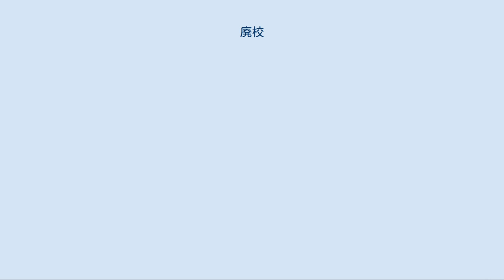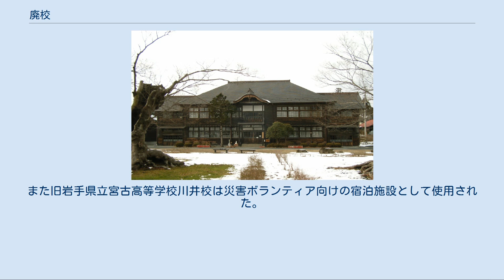廃校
日本の教育機関_(廃止)
廃校（はいこう）とは、学校の統廃合や閉校などの理由でその経営をやめること、廃止すること。
また、そのような学校施設の跡地のこと。
幼稚園（広義的には、認定こども園を含む）や保育所は廃園という。
類似する意味として、休校もあるが、そちらは基本的に将来的な再開を目標とするので、性質的に完全に消滅させることを意味する廃校とは異なるものの、中・長期間休校または廃校に準ずる形で無期限休校になったり、一部では休校していた学校がそのまま廃校となってしまった事例がある。
 第二次世界大戦後の廃校の発生理由としては、以下のようなものが指摘されてきた。
 戦災による施設の喪失と就学人口の減少（広島市など） 「昭和の大合併」による統合市町村における統合施策 過疎地域における就学人口の減少 危険施設の改築と学校統廃合時の新校舎建設との間に補助金の額に差があったこと ドーナツ化現象による都心部での就学人口の減少 一方、20世紀末ごろからは、少子化によって就学人口が全国的に減少しており、廃校の発生も増加している。
これまで就学人口の急増と施設の不足が問題となっていた大都市圏の郊外においても、急激な人口構成の変化（高齢化）が起こりやすい住宅団地を中心に、局地的な就学人口の減少と廃校の発生がみられる。
 1983年以降の第二次ベビーブーム世代の受験者増加に対応して、進学率を抑制することなく軒並み増設された高等学校（広義的には高等専門学校も含む）でも、生徒数（高等専門学校の場合は学生数）の減少により、志願生徒数が減少した高等学校廃校の対象になっている。
 公立学校の場合、その学校に充てる設備、一部の教員など、様々な面で学校に掛かる費用は市区町村の税金によって賄われる。
しかし、学校の子供の人数が減少し、今後も増加の見込みがなくなると、空き教室が大量にある学校は、それだけでも行政側の大きな負担となる。
そこで学校を閉鎖し、近くの学校と統合することにより、そこに必要な教員の数も減らすことができ、行政の負担が軽減する。
しかし、学校は地域にとって愛着のあるものでもあり、廃校するに当たって、地域で様々な議論がなされるのが常である。
 私立学校においては、学校の運営資金は、入学金や授業料など、園児・児童・生徒の負担によって賄われている。
したがって、子供の数の減少は学校運営に深刻な影響を与え、学校法人の運営が正常に行えなくなり、ついには倒産し、廃校（廃園）となる。
その学校の園児・児童・生徒・学生や、教職員は転校（転園）・転職を余儀なくされる。
特に教職員の場合は倒産・廃校（廃園）が即失業に繋がるため、深刻な問題である。
 廃校（廃園）跡は、学校施設を改装し新たな施設として再利用されることもあるが、活用できずにそのまま放置され廃墟状態になっているものもある。
廃墟と化した学校跡地は治安の悪化を招くこともあり、これも問題となっている。
2003年4月に文部科学省の廃校施設の実態及び有効活用状況等調査委員会が、廃校利用の模範的なケース50件を選定し発表した。
 廃校舎の再利用例：旧金成小学校校舎を栗原市金成歴史民俗資料館に転用（宮城県） 廃校舎の再利用例：旧阿曽小学校校舎を日帰り入浴施設「阿曽温泉」に転用（三重県） 学校は地域にとって象徴的な意味合いを持つ場合が多いため、廃校になった校舎を様々な形で再利用する試みが各地でなされている。
特にテレビドラマや映画では、劇中の雰囲気を演出として出すために、使われていた教室などをそのままセットとして使用することがある。
その映画やドラマが大ヒットすると撮影に使われた教室などを展示する試みもある。
 ただし、国庫補助金を受けて整備された学校施設を学校教育以外の施設に転用する場合には、文部科学大臣の承認を経た上で、国庫補助相当額を国に納付する転用手続が必要であり、その財源がない場合、廃校ではなく形式的に休校とすることもある。
 文部科学省においては、急速な少子高齢化の進展、産業構造の変化等の社会経済情勢の変化に対応するとともに、既存ストックを効率的に活用した地域活性化を図るため、一定の要件を満たせば、国庫納付を要さず、報告書の提出をもって手続が済む簡素な取扱いにするなど、転用手続の弾力化・簡素化を図っている。
 東日本大震災では、旧埼玉県立騎西高等学校が福島県双葉町からの避難所として利用され、同町の仮役場も置かれた。
また旧岩手県立宮古高等学校川井校は災害ボランティア向けの宿泊施設として使用された。
 再利用・転用例